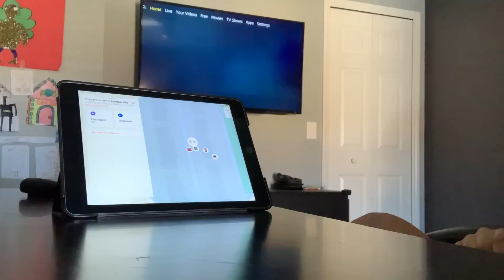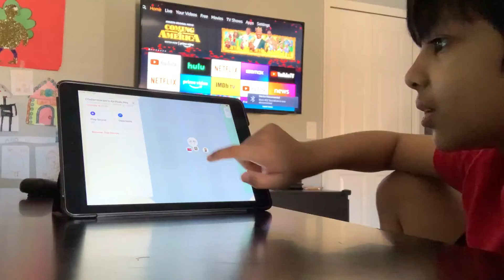Playing with GPS